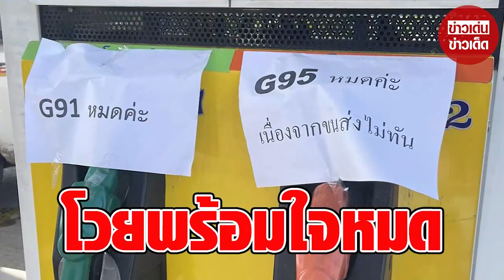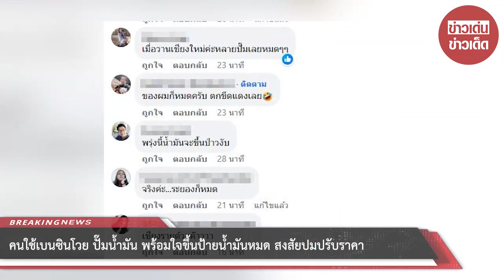คนใช้เบนซินโวย ปั๊มน้ำมัน พร้อมใจขึ้นป้ายน้ำมันหมด สงสัยปมปรับราคา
00:00 - Intro
00:10 - News
01:00 - Minute